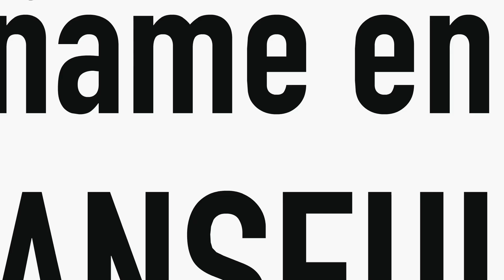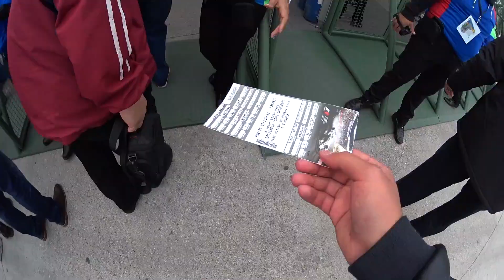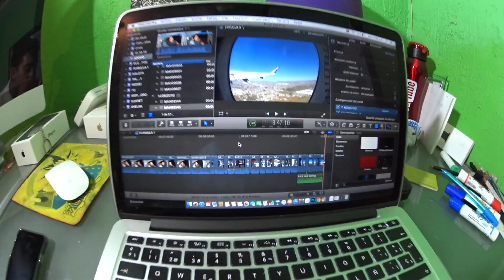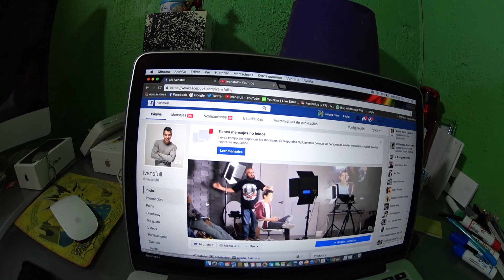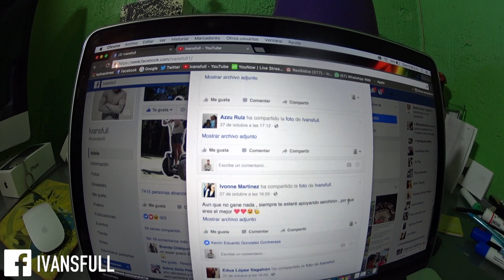FORMULA 1 CON MI EX NOVIA - IVANSFULL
FUI A LA FORMULA 1 Y ESTO FUE LO QUE PASO ...

DONDE ESTAN LOS QUE QUIEREN VER VIDEOS, CON LA EX NOVIA FULL !!!

MIS REDES :)